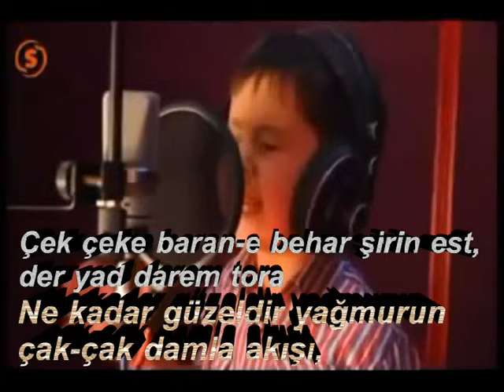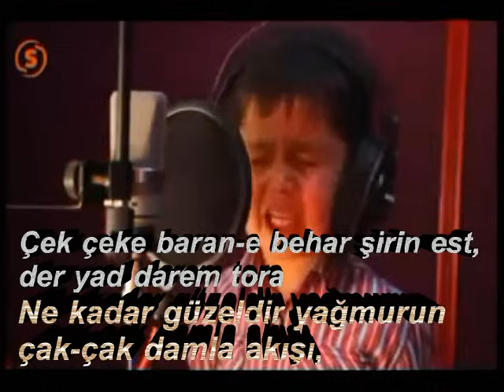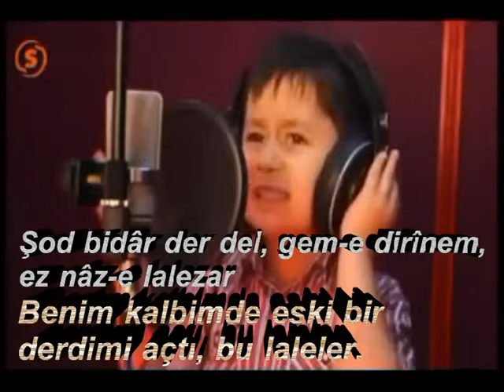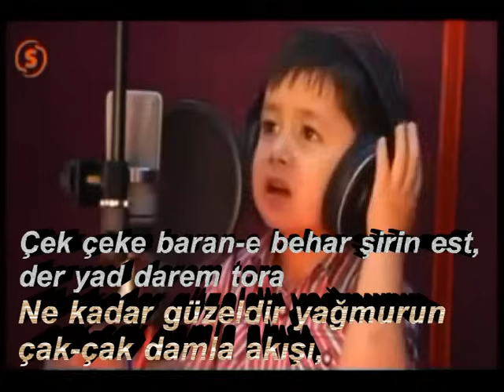Afgan Çocuk (Türkçe-Farsça altyazılı)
Bahar yağmurun tane tane yağışı güzeldir ve ben seni hatırlıyorum her bahar yağmurunda
İçimdeki eski hüzün canlandı, lalezarın nazından
Gönlümü kaptırdım, kaybettim, sineme hançer vurdular, bizi -birbirimizden- ayırdılar
Vatanım, vatanım, ah kaderim budur. Neden, neden, neden?
Bahar'daki yağmur yağışı güzeldir ve sen benim aklımdasın...

Farsça:
Çek çeke baran-e behar şirin est, der yad darem tora
Şod bidâr der del, gem-e dirînem, ez nâz-e lalezar
Bi delem, bi delem, hencer zedend ber sine-em
Mihenem, mihenem, tekdirem ah hemin est, çera, çera, ay çera?

چَک چَک بارانِ بهار شیرین است،در یاد دارم تو را
شد بیدار در دل،غم دیرینم، از ناز لاله زار
بی دلم بی دلم خنجر زدند بر سینه ام، جدا کردند ما را
مَهینم و مَهینم تقدیرم آه،همین است، چرا چرا آی چرا؟